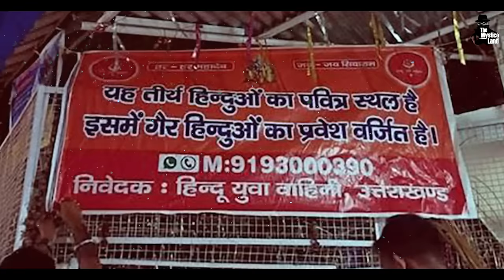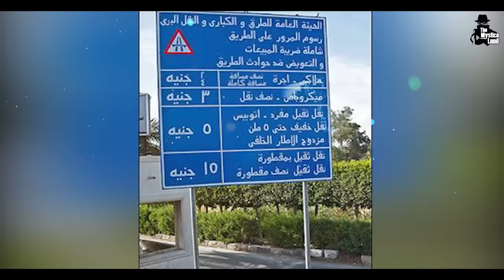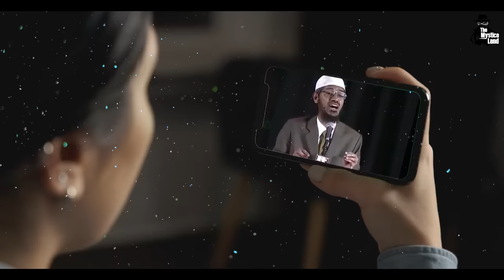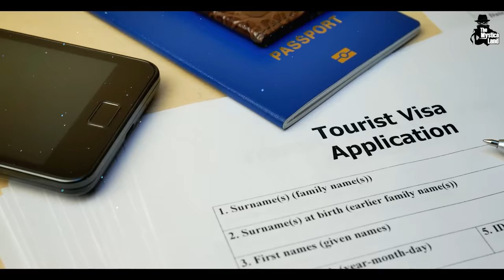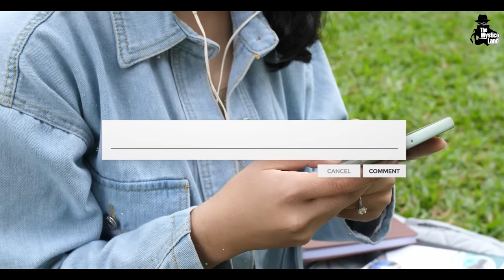क्या होगा अगर मक्का में हिन्दू पहुंच जाएं? | Why Hindus not allowed in Makka Madina ?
Video Title : क्या होगा अगर मक्का में हिन्दू पहुंच जाएं? | Why Hindus not allowed in Makka Madina ?
Language  : Hindi